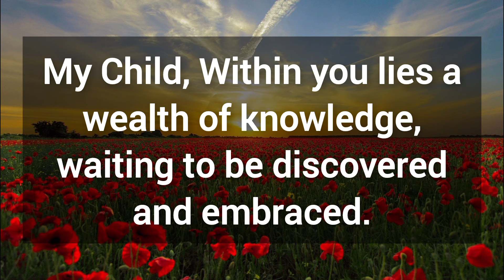🎉 God has sent this message specially for you 💯 God's message for you today